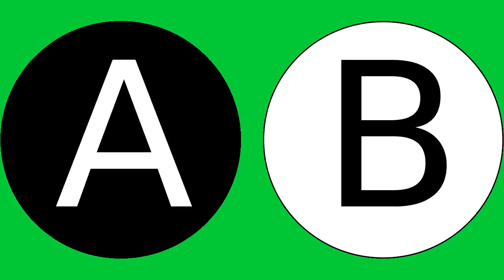False dichotomy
This is where someone says “Either X or Y must be true”

But there might be a third possibility. And there might be a third possibility even if no-one knows what it is.